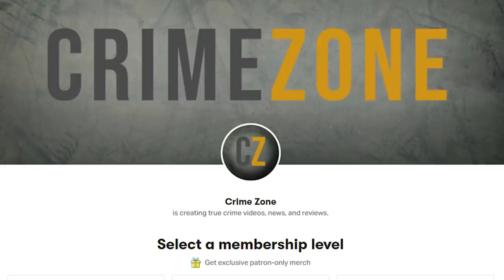Crimes Of The Week: May 17, 2021